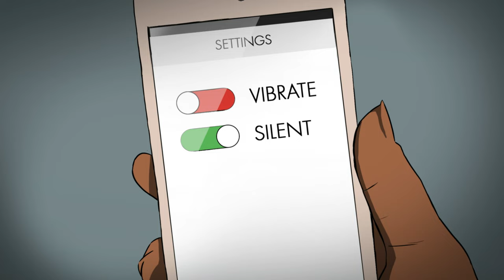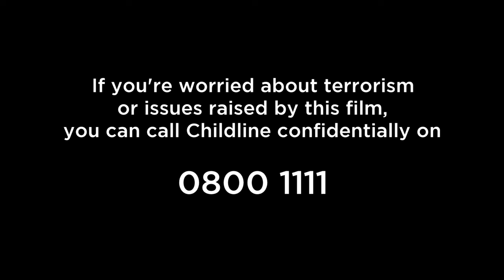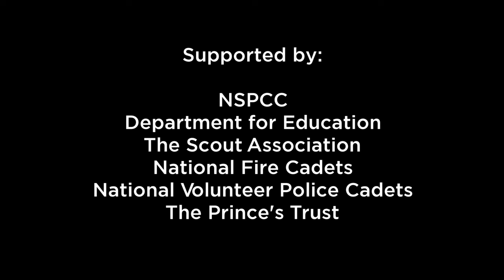What to do in a Weapons Attack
Counter Terrorism Policing have collaborated with specialists from the PSHE Association and Girlguiding to take terrorism safety advice into the UK’s classrooms and youth organisations for the first time.

Security experts from Counter Terrorism Policing have created this animated core film designed to teach young people how to react if caught up in an a gun or knife terror attack. The film aimed at 11 to 16 year olds will also show them what to do if they see suspicious behaviour or a suspicious item.